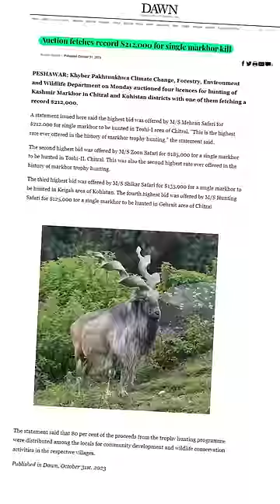Markhor Hunting Worth 6 Crore